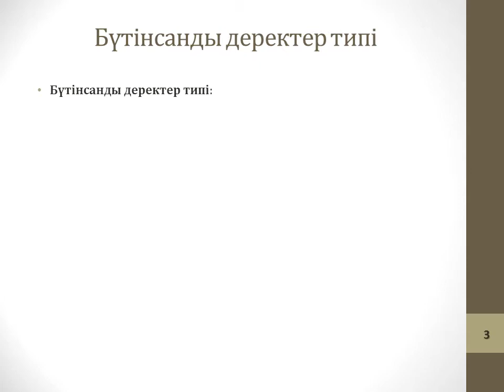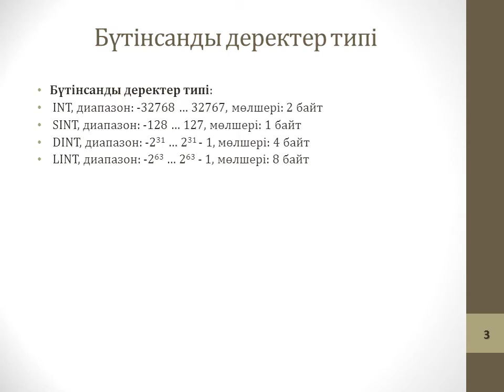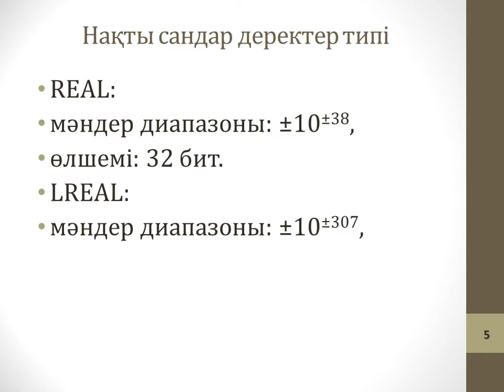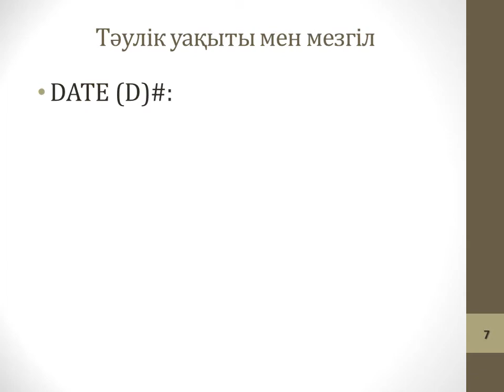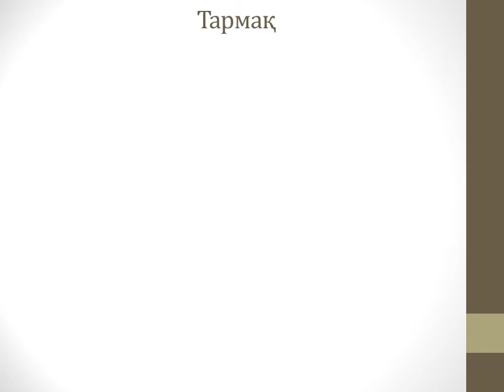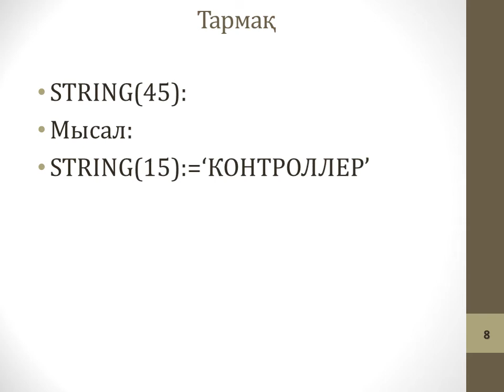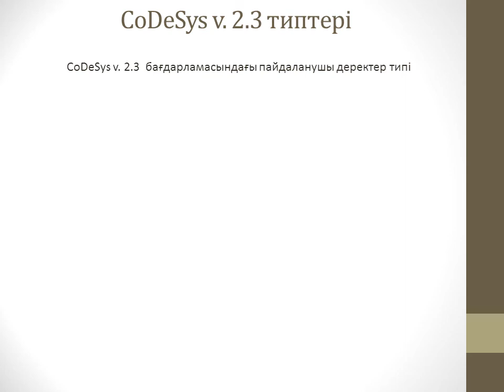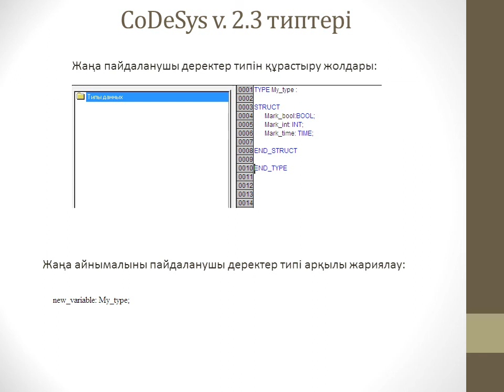2 Лекция 2. МжМБЖ